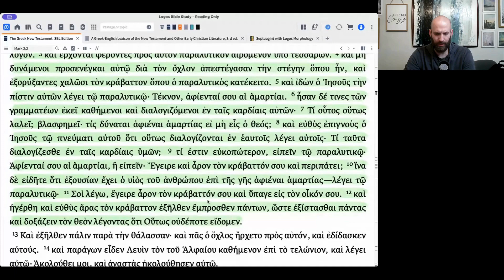976. Mark 2.1-12 Reading (Ζῶν Ἑλληνιστί #15)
In this episode, Jesse Orloff helps us take a closer look at Koine Greek and grow in our love of and appreciation for the language. This is stuff you don’t want to miss! Join us for this episode where he discusses and reads Mark 2.1-12!